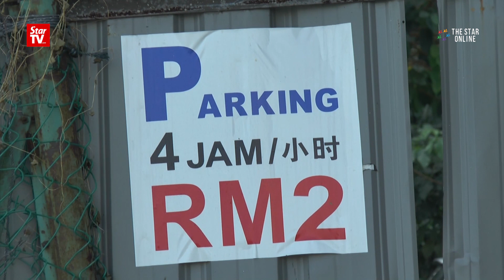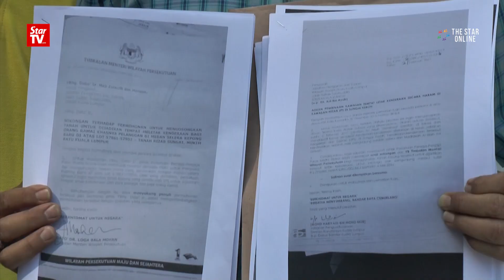Illegal car park at river bank irks Kepong residents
The construction of an illegal car park at the bank of Sungai Keroh has raised concerns among residents living in Kepong, Kuala Lumpur.